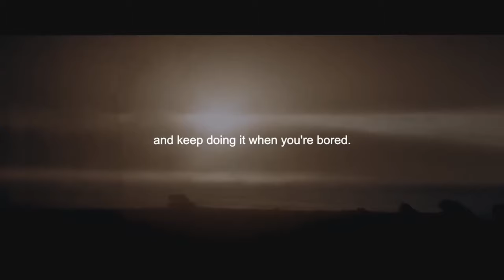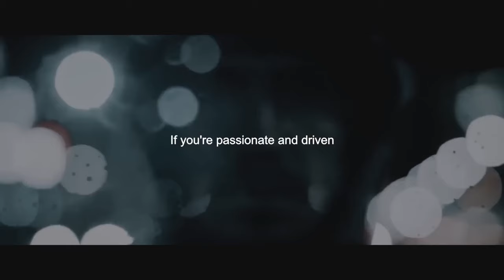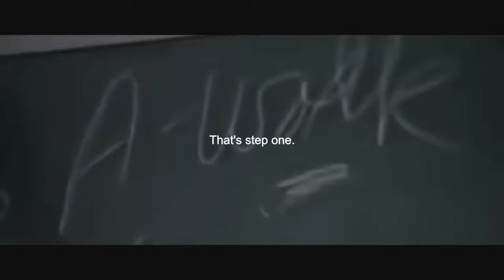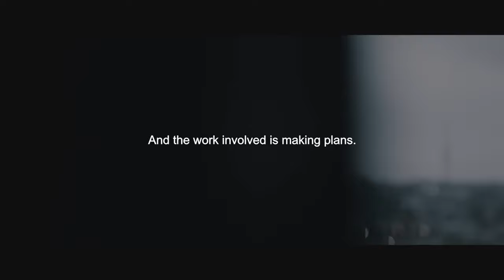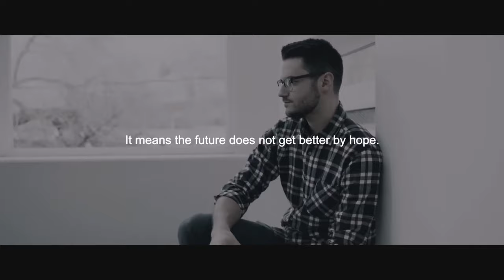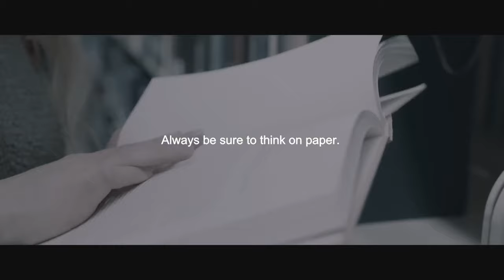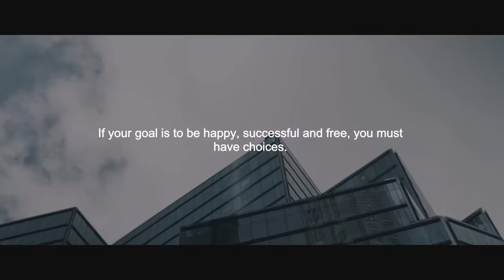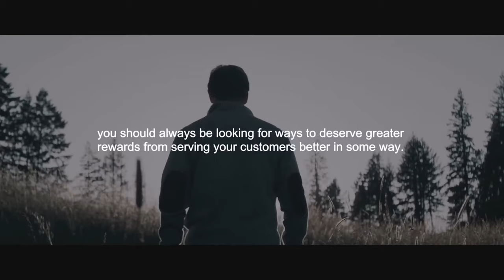I'M GOING TO MAKE IT - Motivational Speech (Morning Motivation) Push Yourself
I RECOMMEND THIS VIDEO TO YOU

Speakers:
Rayn Holiday
Tom Bilyeu
Marcus Taylor
Jordan Peterson
Walter Bond
Nathan Harmon
Les Brown
Jim Rohn

Footage
All Video Footage through Videoblocks, Filmpac and Artgrid.

1. [00:00] Really Slow Motion Music  - Enemy Within
2. [03:03] Atom Music Audio - Red Moon Stems
3. [06:17] Atom Music Audio - Eagle View